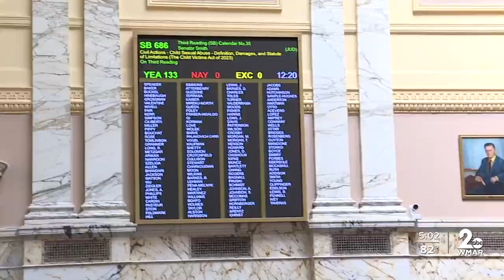Child Victims Act gives child sex abuse survivors path to sue abusers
With a unanimous vote and a cheer, the Maryland House of Delegates sent the Child Victims Act of 2023 to the Governor's desk.

The bill gets rid of the statute of limitations on civil lawsuits against sexual abusers.

"Coinciding with the release of the grand jury report iI think it's timely and I'm glad the victims finally have their day and I hope the victims know that although they've been through a lot they're not alone," said Delegate C.T. Wilson.

Wilson is a survivor of child sex abuse himself and led this charge for years.